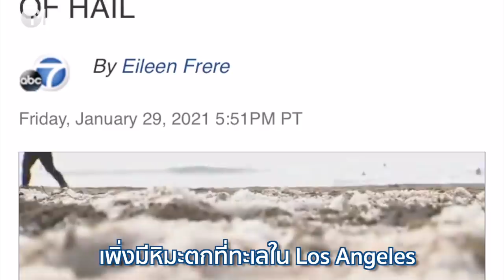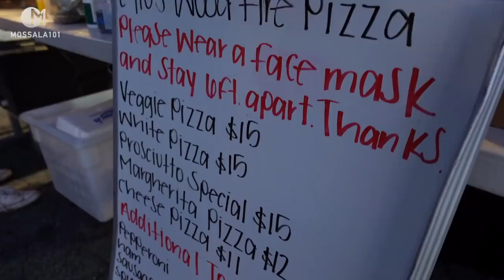อาหารเด็ดริมถนน ยามดึกใน LA อเมริกา มอสลา Street food in LA |Secret Parking Lot Pizza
ร้านอาหารริมถนนยามค่ำคืน ที่คนมาต่อคิวยาวเหยียดตั้งแต่ร้านยังไม่เปิด ในเมืองลอสแอนเจลิส รัฐแคลิฟอร์เนีย อเมริกา